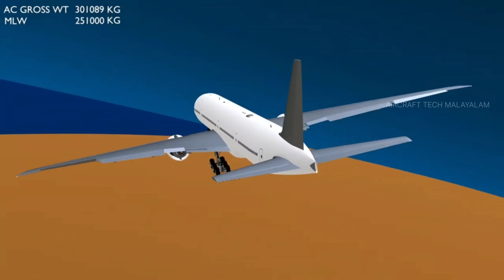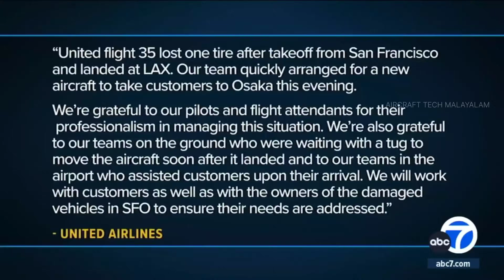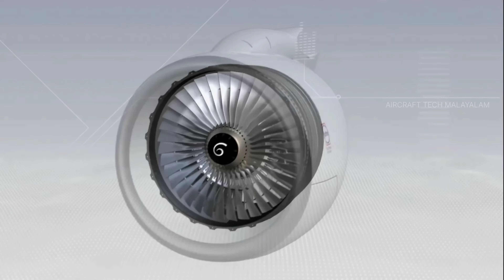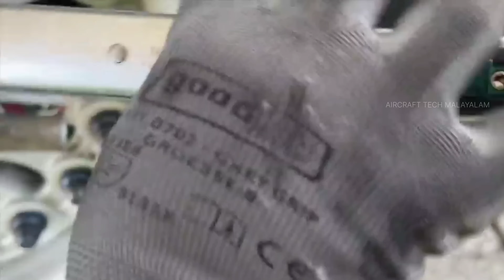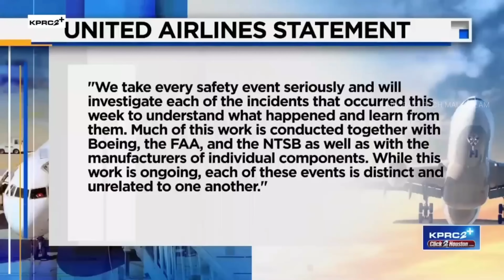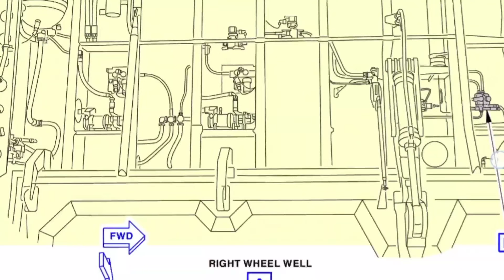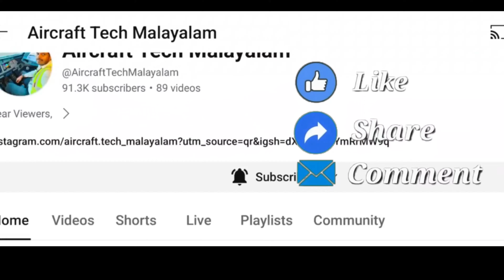Full video 👉unitedairlines വിമാനത്തിൻ്റെ വീൽ ഊരിപ്പോയി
unitedairlines വിമാനത്തിൻ്റെ wheel ഊരി വീണ വാർത്ത അടുത്തിടെ ഞെട്ടലോടെയാണ് നാം കേട്ടത് എന്നാലിത് ആദ്യത്തെ സംഭവം അല്ല മുൻപും വിമാനങ്ങളുടെ wheel ഊരി വീണ സംഭവങ്ങൾ ഉണ്ടായിട്ടുണ്ട് Maintenance team ൻ്റെ ഭാഗത്ത് നിന്ന് വരുന്ന പിഴവുകൾ കൊണ്ട് ഇത് സംഭവിക്കാം ഈ വീഡിയോയിലൂടെ അതിനുള്ള കാരണങ്ങൾ വിശദമാക്കാൻ ശ്രമിക്കുകയാണ്.